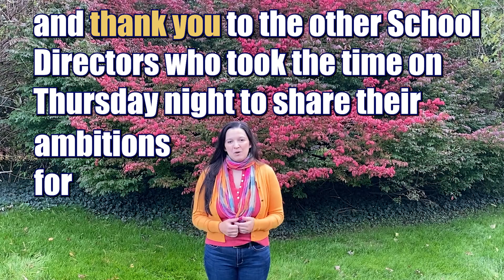UCFSD School Director Candidate Forum Q1 Introduction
The Unionville High School PTO and Patton Middle School PTO jointly hosted a forum for school director candidates on October 19, 2023. The PTOs will be posting a video of the full forum. Here is an excerpt of the first question as answered by the candidates for UCFSD Region A.

Vote for Isabelle Romine, School Director, UCFSD Region A